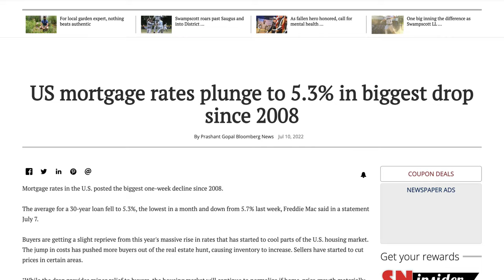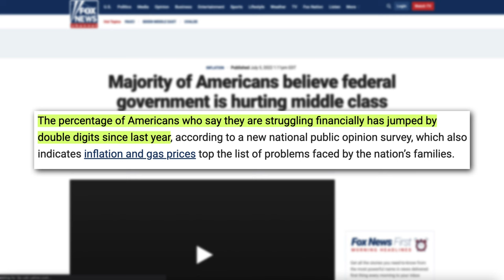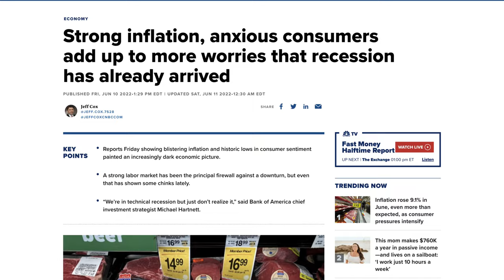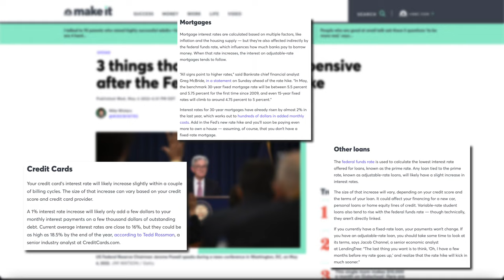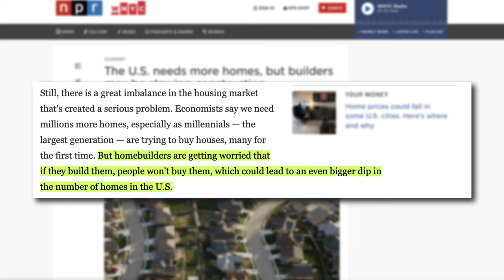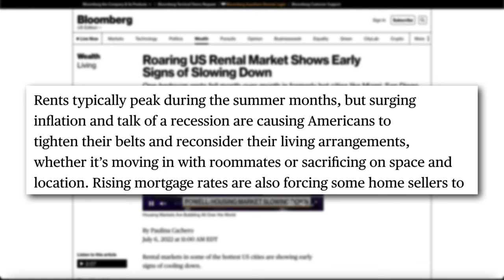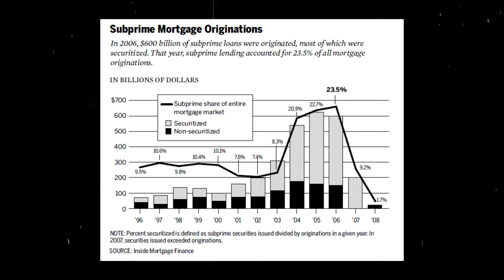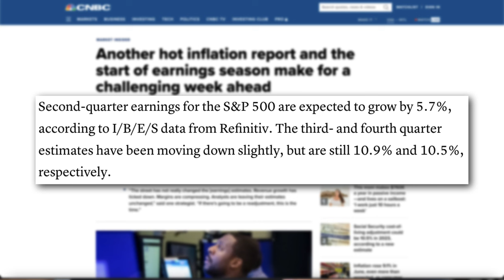This Housing Bubble Will Affect 81% Of You - We Just Popped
The housing market bubble just popped! It's now up to you to make sure you're informed because almost all of you will be affected. With inflation at 9.1% in June, interest rates are about to explode!

Amazon Store:

HOUSING MARKET IS IN TROUBLE:
home prices rose faster than ever in 2021 rising 17% from the year prior. Rents are now around $1,827 a month in April, up 16.7% from a year ago and to make matters worse mortgage rates even hit a high at 6%. These higher mortgage rates and prices are putting a damper on the housing market, causing applications for a mortgage to drop 21% from a year ago as fewer and fewer people can afford to buy.

PRICES ARE FALLING:
The US mortgage rate on a 30-year loan fell to 5.3%, the lowest in a month and down from 5.7% since a few days ago. Rental and housing prices are also beginning to fall and ill touch up on that in a minute. Gas prices are even starting to come back down too, lowering the average to $4.75. Even food prices are beginning to fall if you haven’t noticed.

HOUSING INVENTORY RISING:
The national inventory of active listings even increased by 18.7% over last year and The inventory of homes actively for sale in the 50 largest U.S. metros overall increased by 27.9% over last year in June. This also couldn’t have come at a better time since the median price of a home hit $450,000 in June, 17% higher than last year. And to be honest im not sure how much more the middle class can afford, since this is quite above most millennials budgets.

RENT IS STARTING TO DROP:
Rentals are also starting to drop. After surging 11.4% over the past 12 months, the median national rent for a one-bedroom apartment only rose 0.5% in June compared to a month earlier, while the median two-bedroom rent fell 2.9%. Typically rents peak during summer months but where seeing the opposite happen. With surging inflation, interest rates and the possibilities of a recession, people are starting to tighten up on their spending and reconsider how they live. Whether that’s moving to a cheaper area or living with roommates.